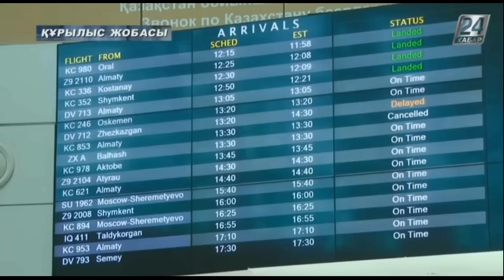Құрылыс жобасы. Жаңа астаналық әуежай құрылысының қарқыны